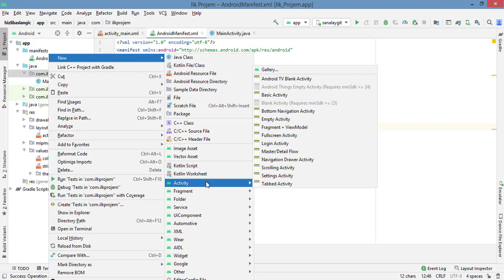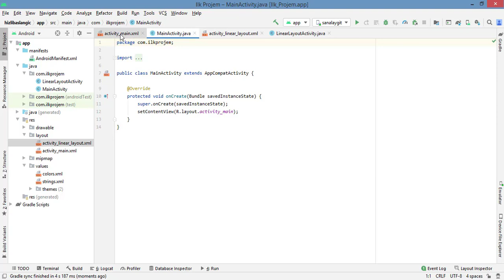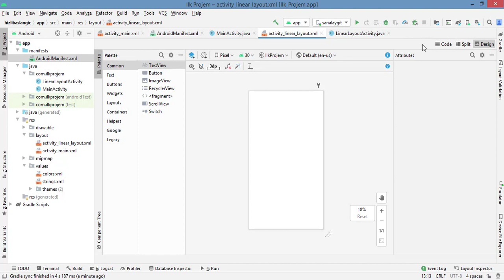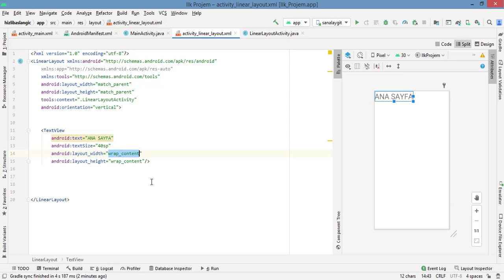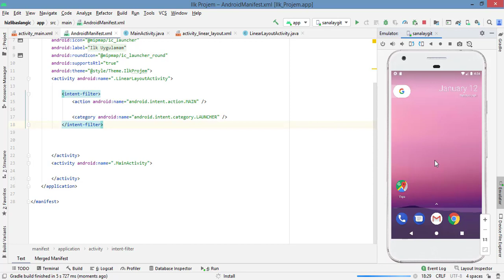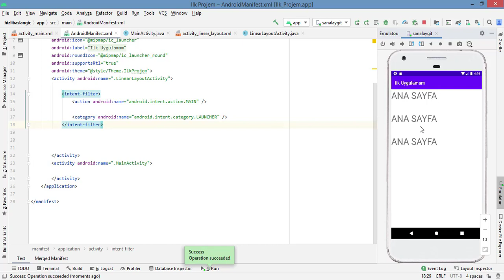Android Studio Dersleri 2021 Ders 7: Linear Layout (Yatay-Dikey Yerleşim)